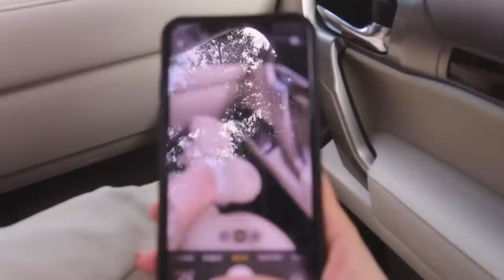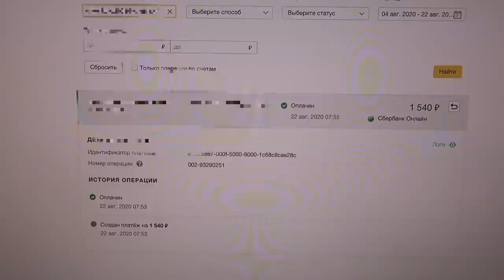Моя повседневная жизнь || Отмечаем запуск пресетов! Сколько было продаж?